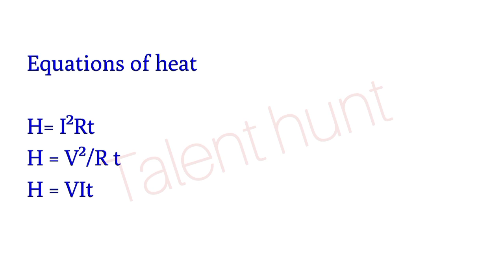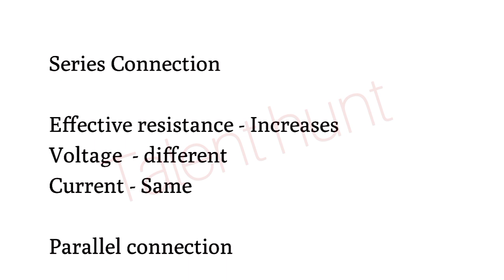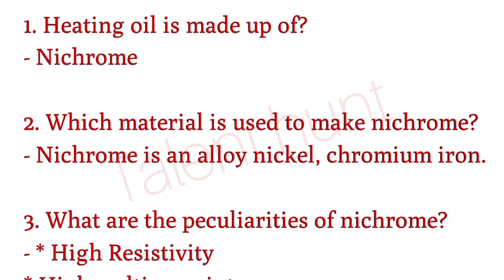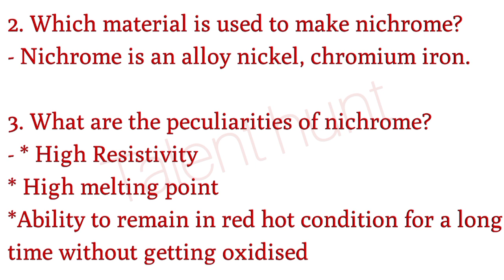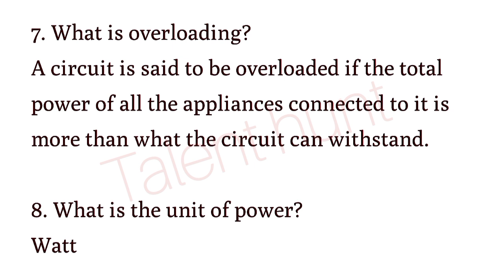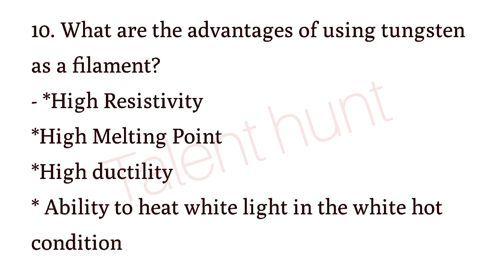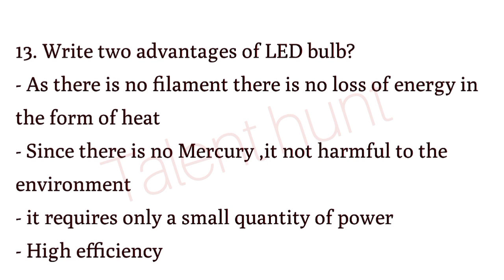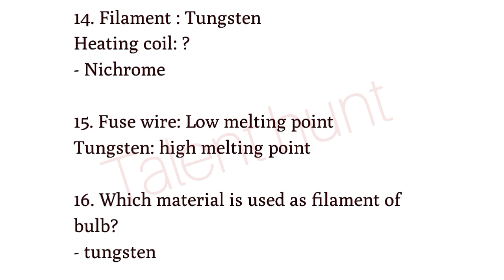Class 10 Physics Chapter 01 Important Points Onam Exam Questions and Answers| sslc physics exam